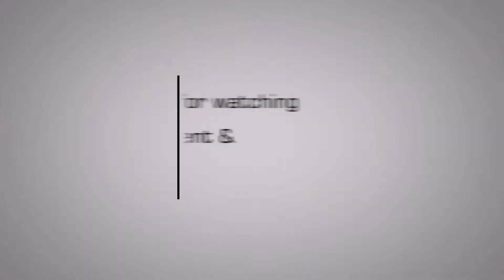Black Magic 2 || The power Of DeVil 2017 || Kol-balis Official || Hridoy|| Eid Special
Black Magic 2 || The power Of DeVil || Kol-balish Official || By Rayhan Hridoy ||
Cast:-
1.Rayhan Hridoy
2.Morad Nobel
3.Naim
4.Jakaria
5.Sabbir
6Nayan
7.Tareq
8.Maruf